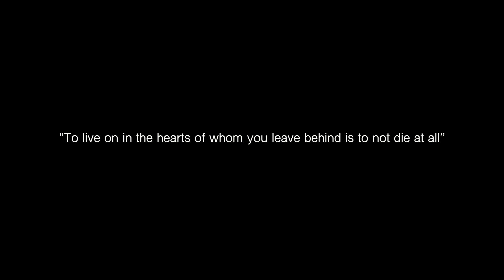Pearl in the Bush, Uganda - An Encounter with the Animal Within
Brilliantly shot by Milind Kale, edited by hugely talented Ankit Mehrotra and Sound Design by Dharmesh Vohra, with creative inputs from Manisha Dutta Chohan, Wander Beyond Boundaries is proud of share the third edition of Pearl in the Bush, Uganda that played out in June 2022 with all of you! A humble drive that crisscrossed 5 different National Parks, providing an intimate, up close and personal encounter with animals in their pristine natural habitat. It mirrored the animal within in all of us. Contrary to what we believe and perceive of ourselves as the all the superior cerebral being, it was fascinating to observe how animals showed glimpses of behaviour that we've come to believe as rightfully 'ours' and only what we are capable of. Be it caring for the young, practical sides to relationships, family, fight for survival, socializing - so many reflections. Thank you team for this splendid experience! Hope you enjoy watching it!